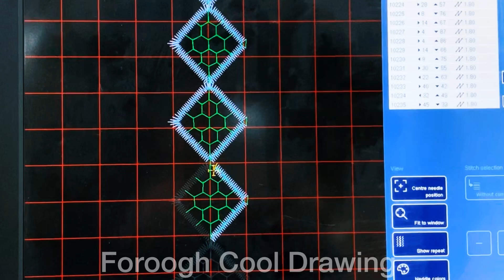Easy and beautiful needle stitching design 🪡 Lässer Embroidery Machine MVD.73 | Embroidered Curtain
Embroidery is a timeless craft, Join us as we delve into the world of embroidery, design, stitching, curtain.
Our channel is a hub of creativity and innovation, where we experiment with different fabrics, threads, stitches, and embroidery motifs to bring you a diverse range of design ideas.
Together, let's explore the fascinating world of embroidery curtain designs on the Lässer embroidery machine and unlock the full potential of this beautiful craft! ‏